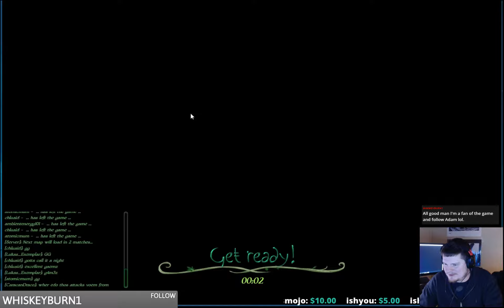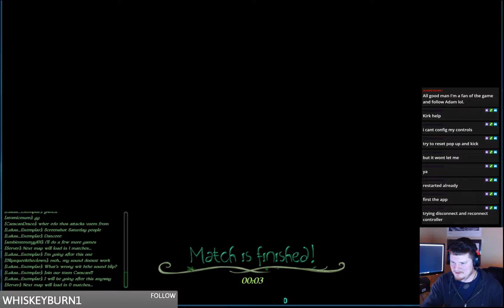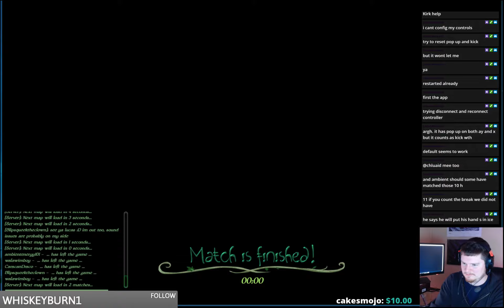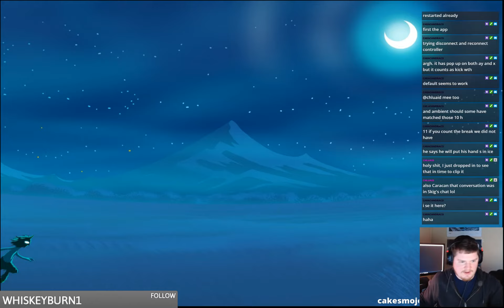ambientenergy101 devs Dashkin 649